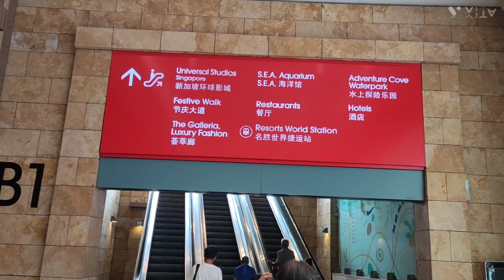Singapore sea aquarium l wing of time l Singapore tour 2023 Part - 3 Hindi Vlog